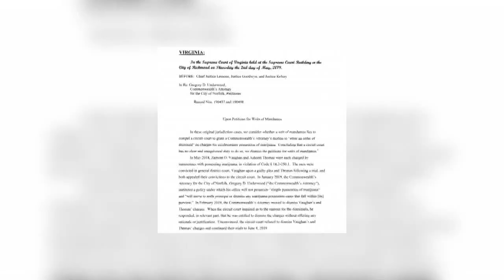Norfolk Commonwealth's Attorney cannot prevent judges from hearing misdemeanor marijuana cases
While prosecutors won't be prosecuting the cases, judges will still hear the case with testimony from law enforcement and the defense.